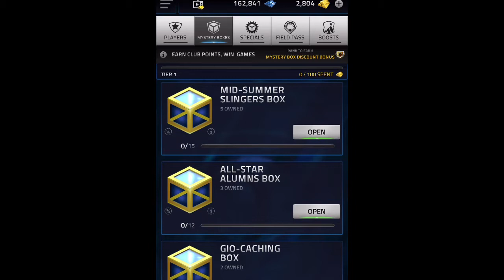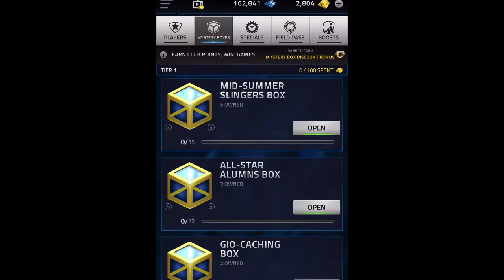This AGAIN?!? Glu Scams Me Out of MORE Gold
I want a REFUND lol. Hopefully, you guys pulled SOMEBODY. I pulled 32 boxes and got nobody. Thanks for the new subs! Let's try to get to 100 by the end of July!